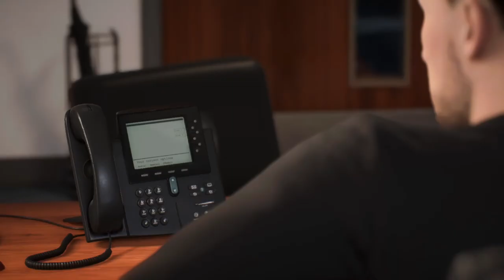Fifa 23 Karriere S01E004 Vorbereitung vs Newport County